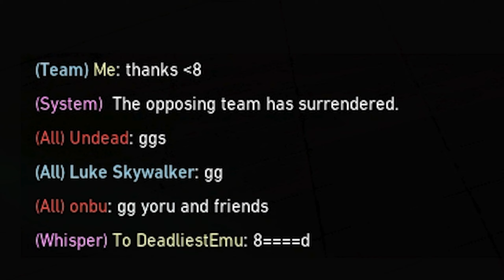Trying Out Yoru's Buff! | Valorant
:D

Outro made by Kubanix
Outro Music